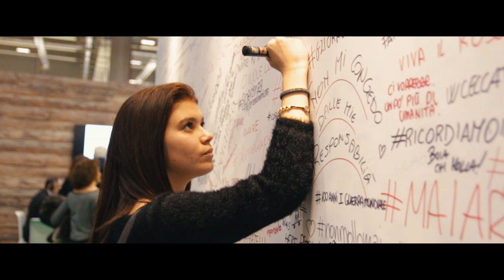Job&Orienta - Rappresenta il tuo futuro - il video vincitore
Durante il Job&Orienta 2018 abbiamo avuto il piacere di partecipare alle Olimpiadi dei Mestieri con un progetto dal titolo "Rappresenta il tuo futuro". Hanno partecipato ragazzi sia della Scuola della Formazione Professionale sia dell'Istituto Tecnico Tecnologico.

I ragazzi che hanno partecipato (Olivieri Alessandro, Fruci Lorenzo, Filippini Andrea e Giacomelli Filippo) frequentano la classe terza "multimedia" della nostra Scuola della Formazione Professionale, settore Grafica e Comunicazione.

E si sono classificati al primo posto!